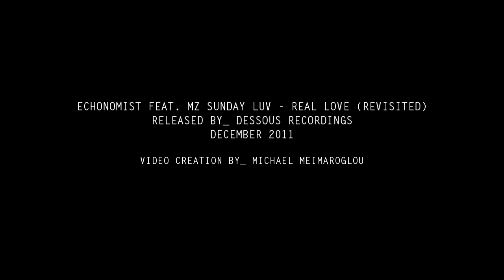Echonomist: Real Love feat. Mz Sunday Luv (Revisited) (music video)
Greek producer and electronic music activist Echonomist has been releasing distinctive and quality house music for years now, on esteemed labels France's Time Has Changed or his own co-run High Strings & VIM label. An infectious blend of deep house fused with techy modern production has landed the up and coming producer on Steve Bug's Dessous imprint with this, his debut EP for the label, featuring the vocal talents of Berlin based upstart Mz.Sunday Luv. Lead track 'Real Love' comes in various forms, the original being a vintage styled classic house jam, infused with Sunday's truthful treatise about love in all its forms. Echonomist's solid beats, Chicago bassline and dramatic snare rolls make this a real showstopper. The track is then revisited in a more East Coast slow jam style, full of lovingly produced details and warm summertime synth goodness. Flemish talent San Soda reworks 'Real Love' into a real late night burner, bringing in a more European electronic vibe with heavy bass and climbing dramatic synths. Perfect for the floor and the heavier moments, it complements the original's more old school aesthetics perfectly. Tracklisting: A1. Real Love feat. Mz Sunday Luv (Revisited) B1. Real Love feat. Mz Sunday Luv (San Soda Remix) B2. Real Love feat. Mz Sunday Luv

Video created by Michalis Meimaroglou